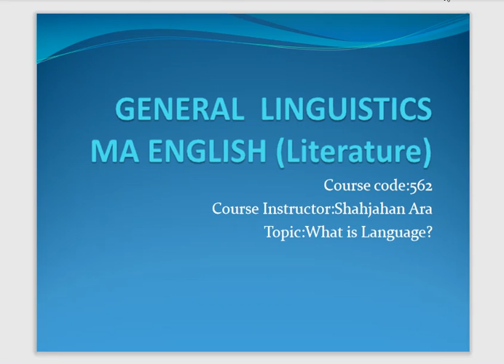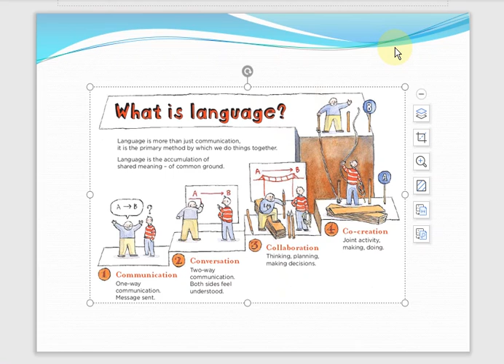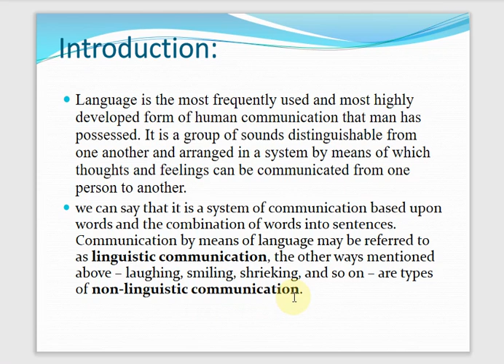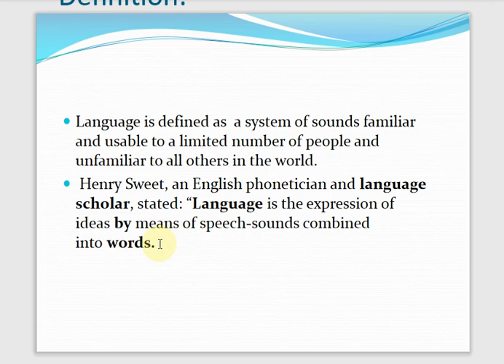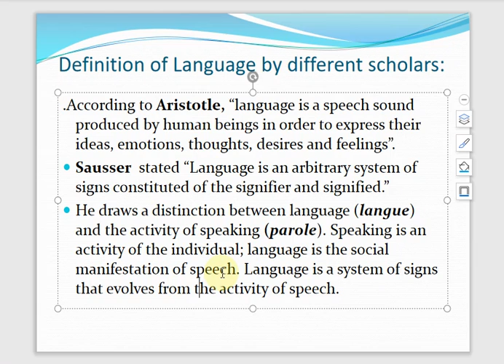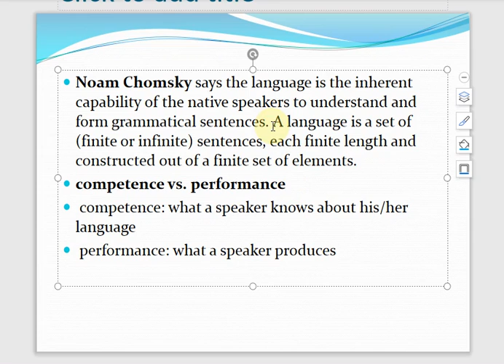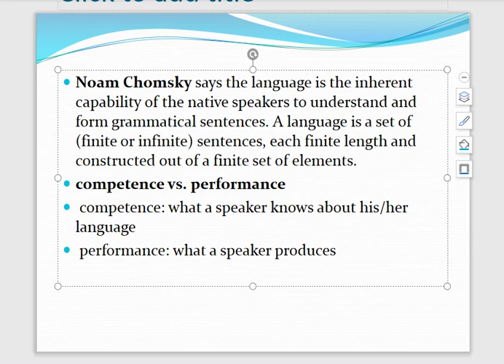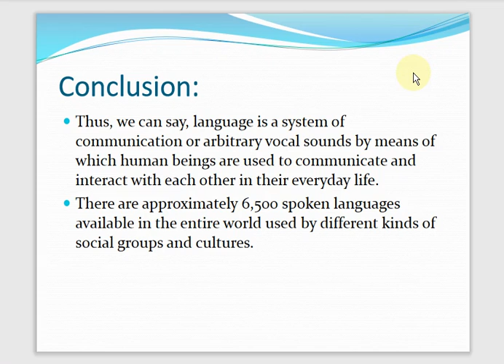General Linguistics#2.Topic.What is Language?